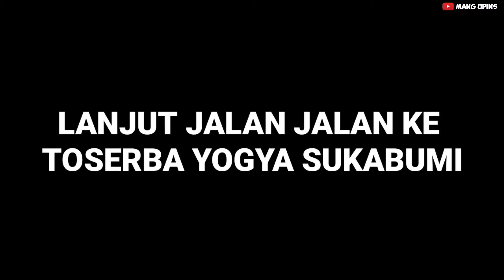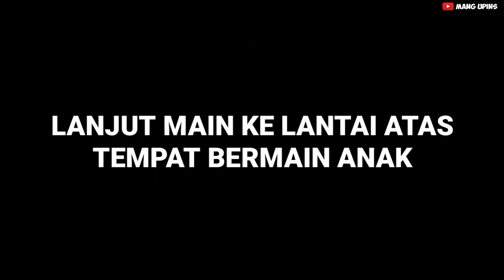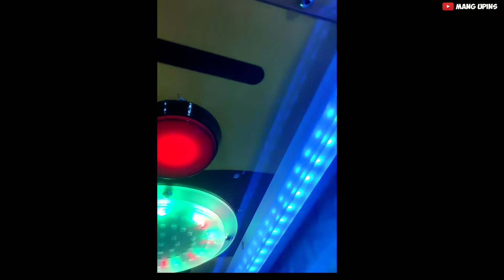JALAN JALAN KELILING KOTA SUKABUMI | KE MALL DAN TEMPAT BERMAIN ANAK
Jalan jalan keliling kota sukabumi, kita ke mie ayam bento juga, ke mall dan tempat bermain anak..

sukabumi selalu menyimpan sisi kenangan, ini yang kami coba di memori anak kita..